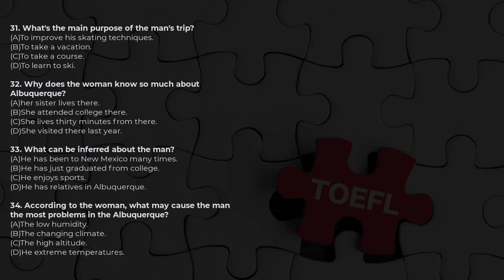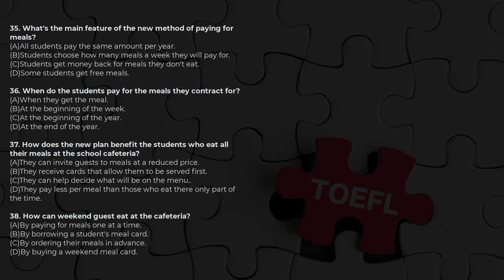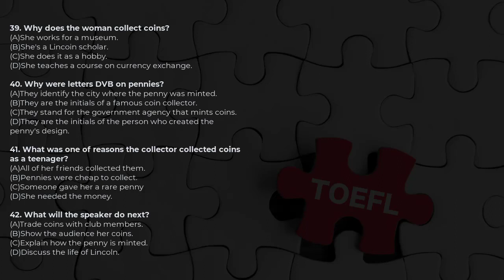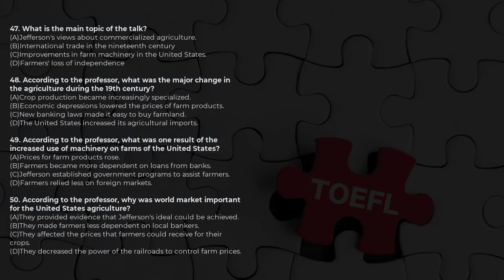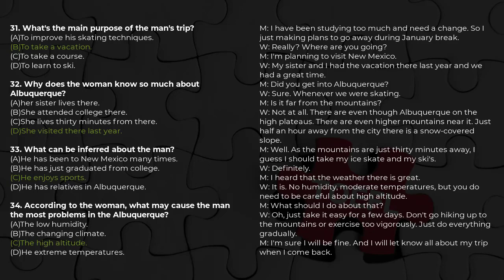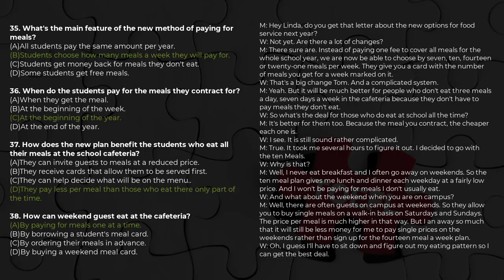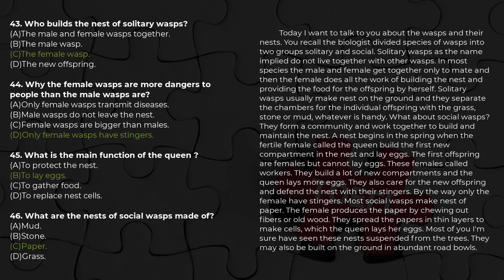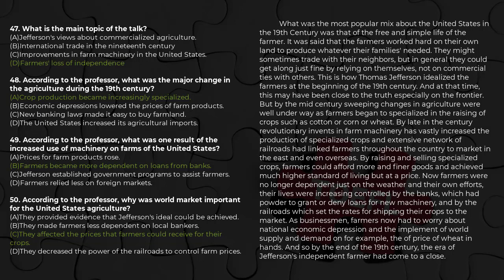Toefl Listening Practice | Listening Toefl Itp Practice Test with Answer | 1998 - 08 31 - 50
Playlist learning TOEFL ITP with NGUYEN DUC MUI:
⬛️ TOEFL ITP STRUCTURE AND WRITTEN EXPRESSION
🔴 [Structure] KHÓA HỌC FULL NGỮ PHÁP ONLINE [VER1]:

⬛️ TOEFL ITP READING COMPREHENSION
🔴 [READING] KIẾN THỨC ĐẠT 337-450 ĐIỂM TOEFL ITP:

⬛️ TOEFL ITP LISTENING COMPREHENSION
🔴 [Listening]TOEFL ITP LISTENING PRATICES WITH ANSWER: